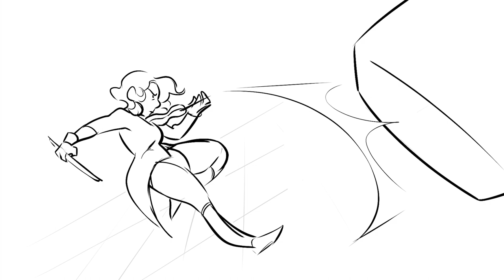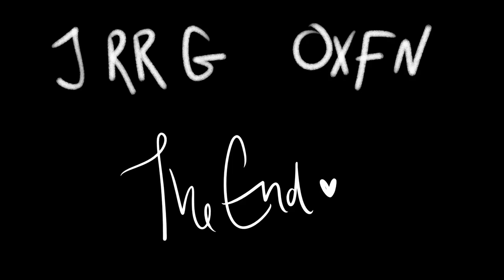GAME OF LIFE: DND ANIMATIC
WARNING: Flashing Imagery
Merry Christmas! A little late I guess- this was made back in December for my friends! So much has happened since this was made! This song fit so perfectly with where we were at, and I'm very happy with how it came out. I did this in a little less than a week.
So yes- this was made long before the "I Know Those Eyes" animatic, but I decided to swap the order I released them! So... Marven was still alive at this point ; v ;
Got a lot of stuff in the works currently!
If you're reading this- next week is our FINAL Rift Hunters session. Nearly 5 years in the making. AH!